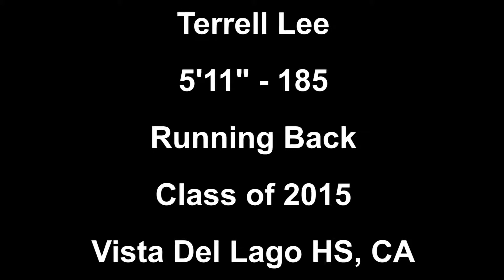CSA-PrepStar Athlete Terrell Lee